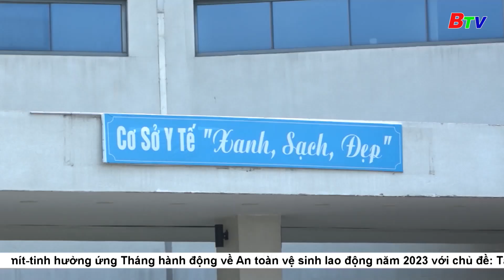Tp. Tân Uyên chủ động phòng, chống dịch bệnh | BTV - TRUYỀN HÌNH BÌNH DƯƠNG